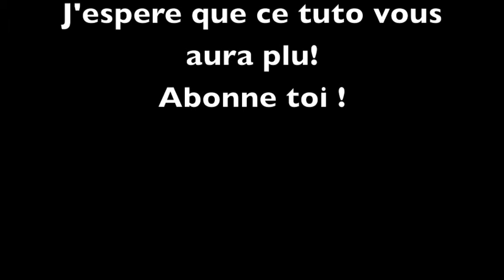[ TUTO N°9 ] Millefeuilles fraise FIMO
Déroule

Voici le tuto du millefeuilles à la fraise, ça change un peu du millefeuilles classique
Difficulté: ✭✭✩✩✩